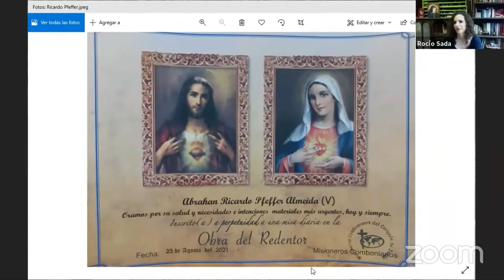Ricardo Pfeffer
Conversion del judaismo al catolicismo